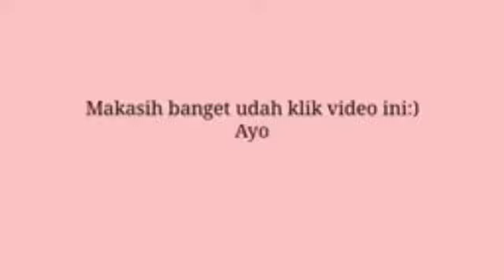Peringatan Maulid nabi Muhammad Saw,Pimpus IPNW